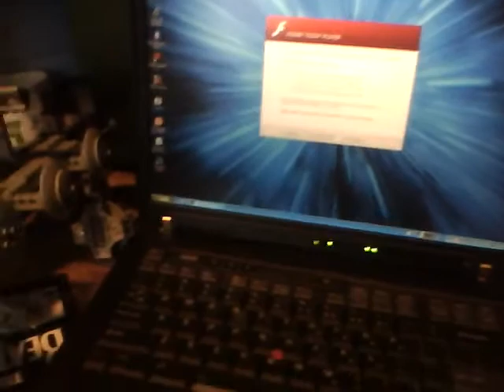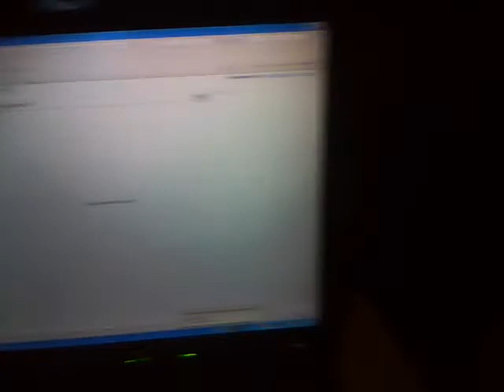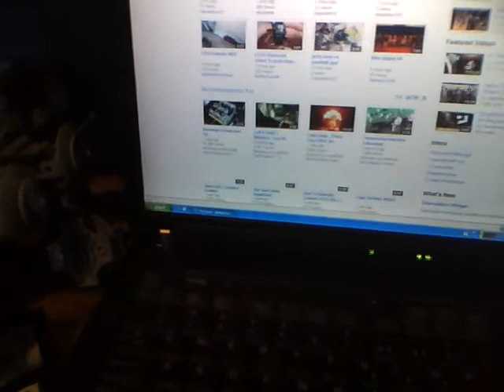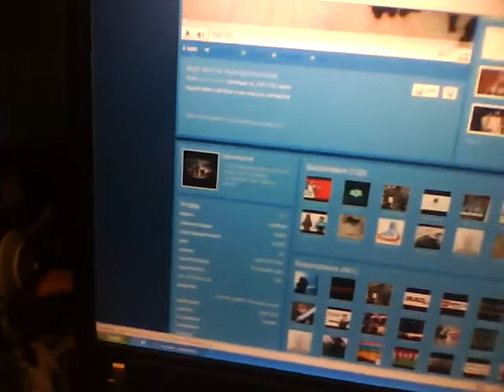weekand update video